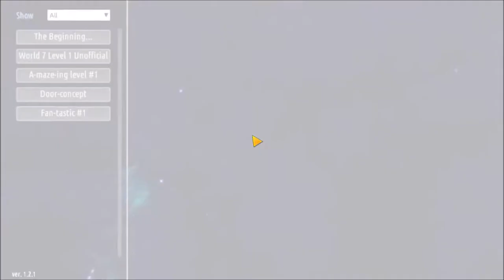Qbeh-1: The Atlas Cube Community Level(Door-Concept)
In this video I will be playing another Community level in The Atlas Cube and this is probably the hardest community level I have played so far.